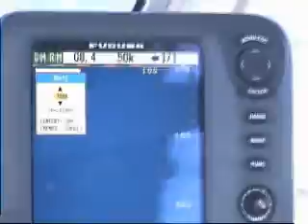Butt Crack Fishing Adventures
Fishing with the In Laws, Bay of Plenty, New Zealand, Bluenose & Hapuka